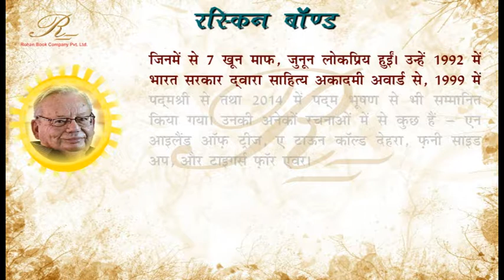रस्किन बॉण्ड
इनका जन्म 19 मई 1934 को हिमाचल प्रदेश के कसौली के एक फ़ौजी अस्पताल में हुआ था। वे अब्रे बॉण्ड और एरिथ क्लार्के के पुत्र हैं। बचपन में ही इनके पिता की मृत्यु मलेरिया से हो गई थी, तत्पश्चात इनकी परवरिश शिमला, जामनगर, मसूरी, देहरादून तथा लंडन में हुई। आज-कल वे अपने परिवार के साथ देहरादून जिला में रहते है। वे अग्रेज़ी मूल के लेखक हैं। उन्होने बिशप कॉटन नामक धर्मशाला में अभ्यास किया। उनकी बहन का नाम इलन बॉण्ड और भाई का नाम विल्यम बॉण्ड है।